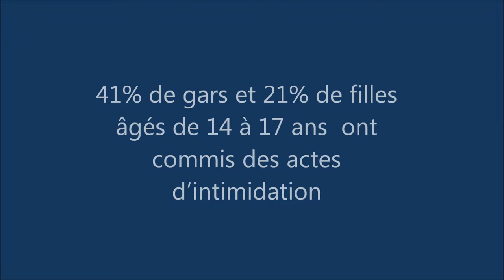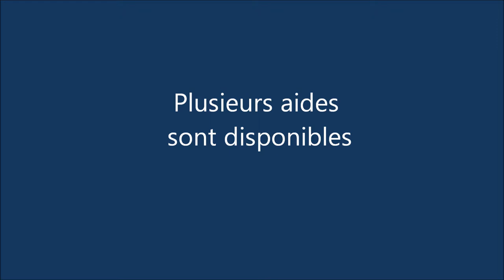Etienne Film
Vidéo contre l'intimidation de Etienne Bousquet